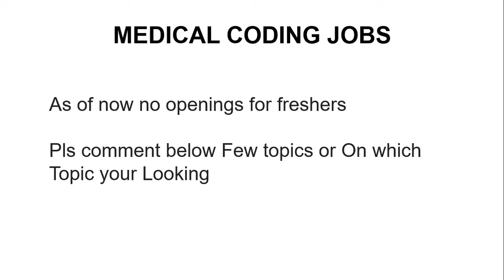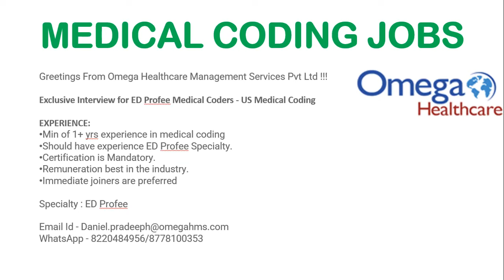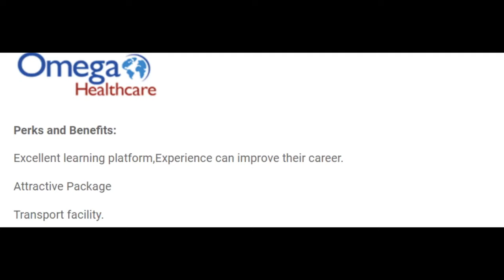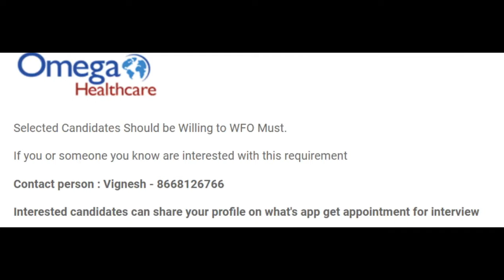MEDICAL CODING JOBS || OMEGA HEALTHCARE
ANATOMY & PHYSIOLOGY